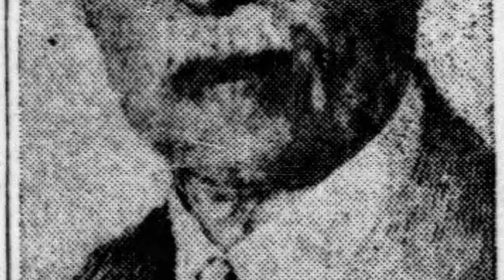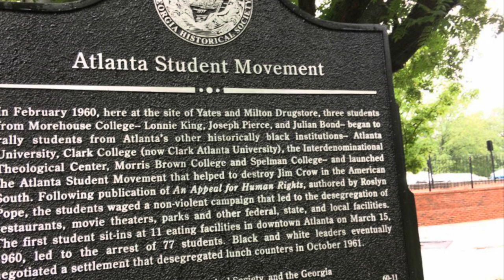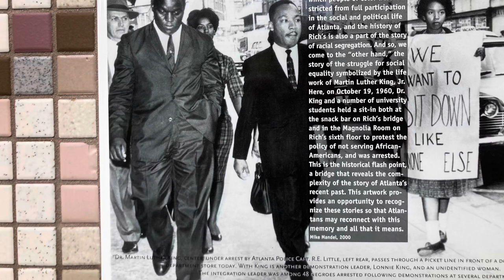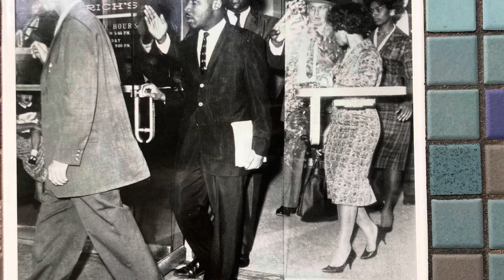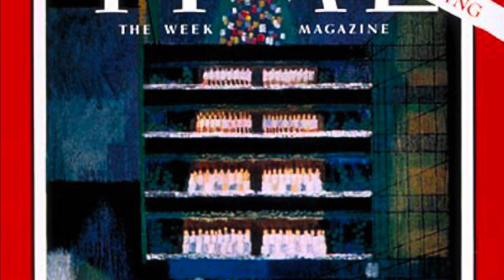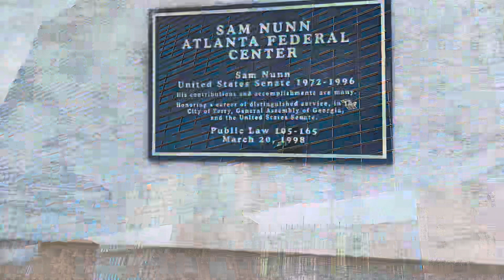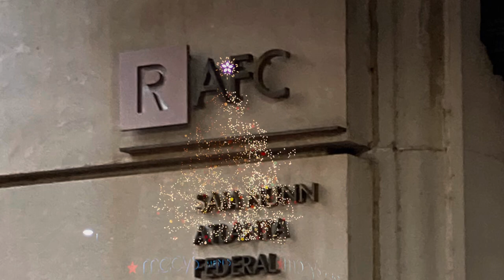1924 Building - Making History Vol. III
The home of a historic department store and an epicenter of the Civil Rights Movement.